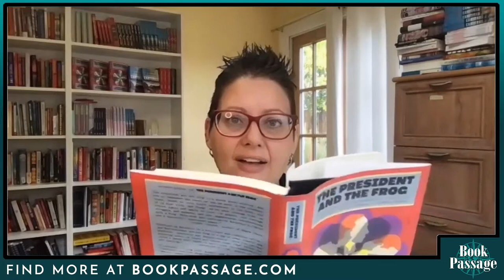Achy Obejas and Carolina de Robertis - Boomerang & The President and the Frog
The President and the Frog by Carolina De Robertis explores the resilience of the human spirit and what is possible when danger looms.  Boomerang by Achy Obejas is a unique and inspiriting bilingual collection of lyrical poetry written in a bold, mostly gender-free English and Spanish that address immigration, displacement, love and activism.